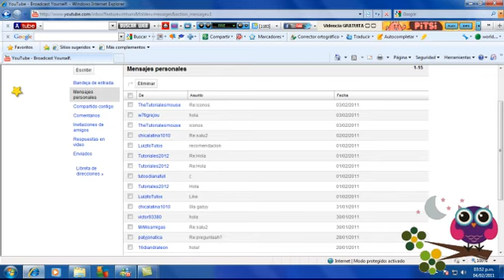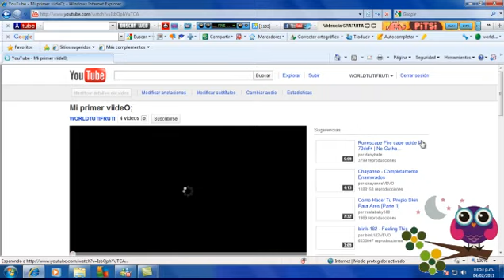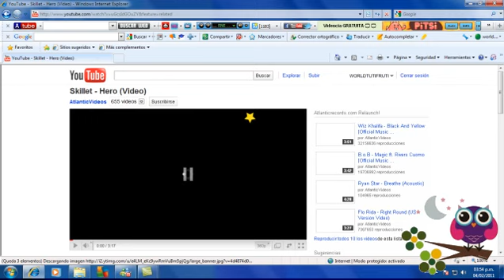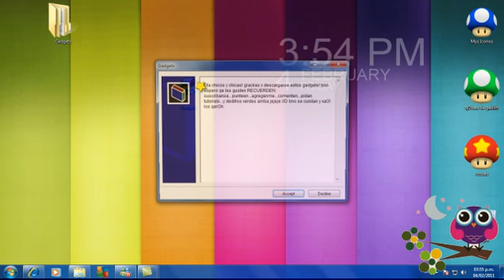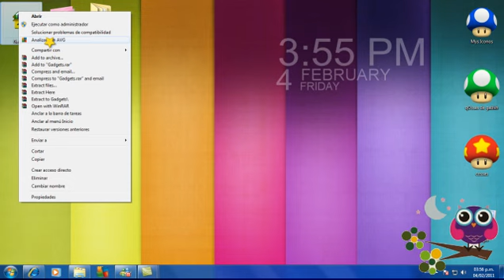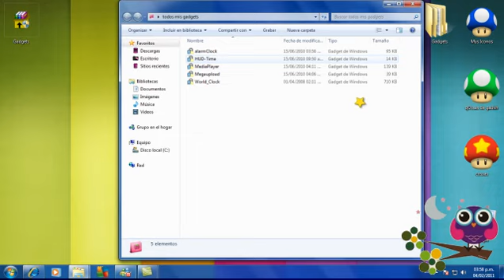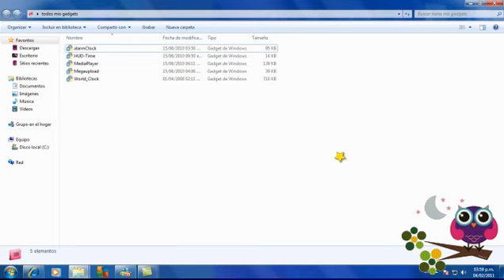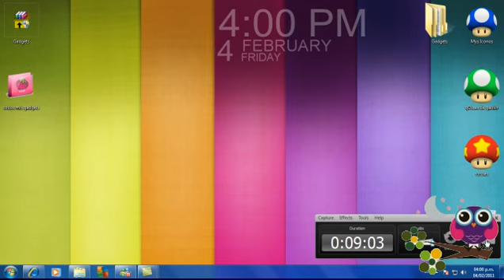Windows ll *Reloj y Gadgets*